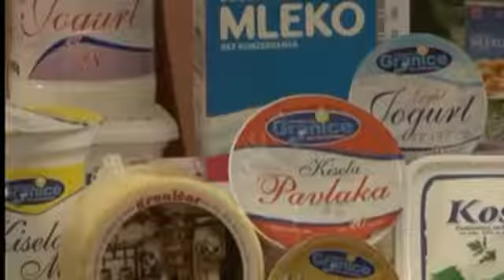Kako je Legija zavrsio u Legiji Stranaca ?